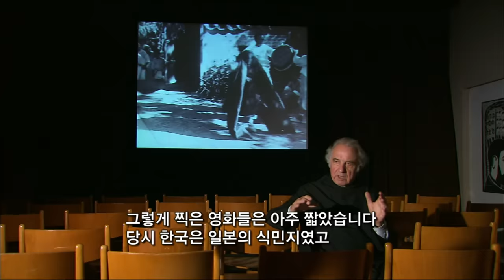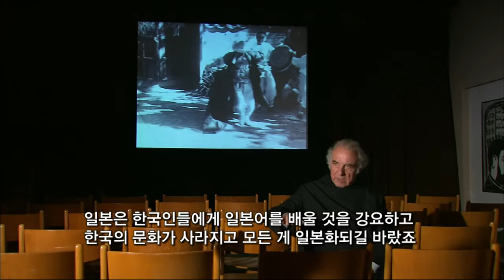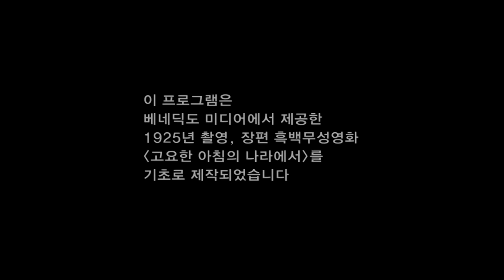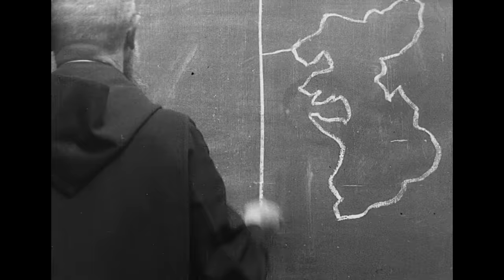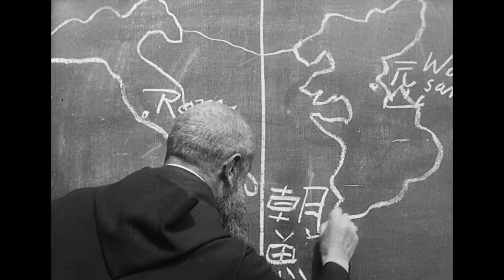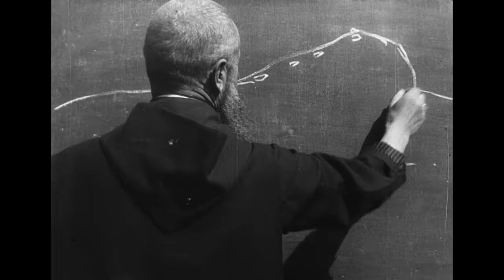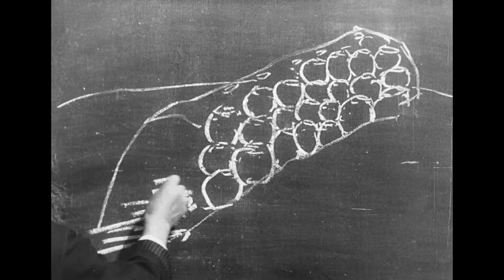독일의 노르베르트 베버신부, 100년전 조선을 촬영하다 [오감실험] KBS 2010.02.21 방송